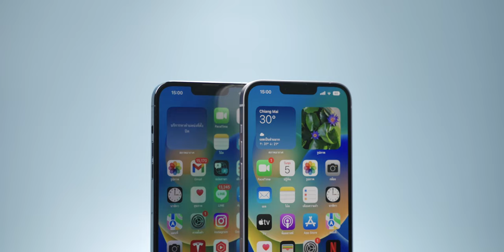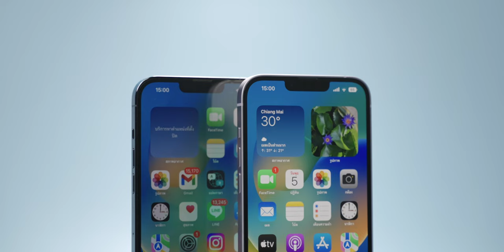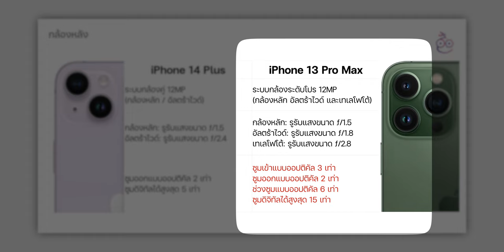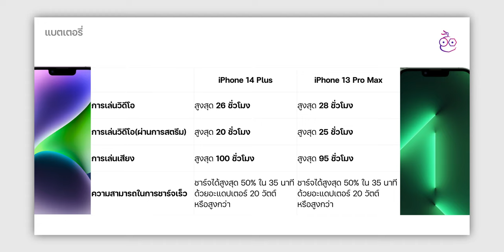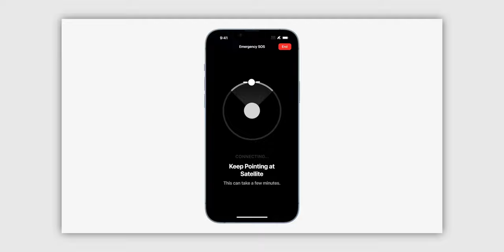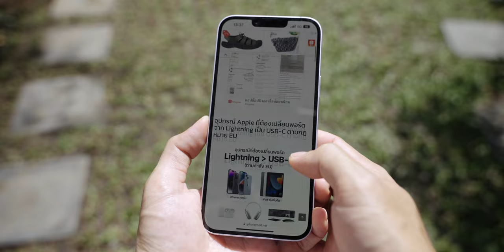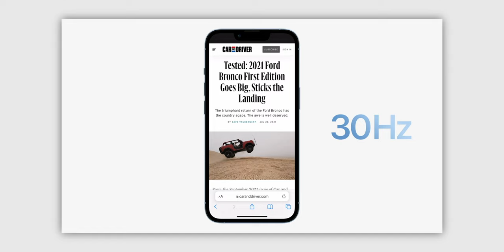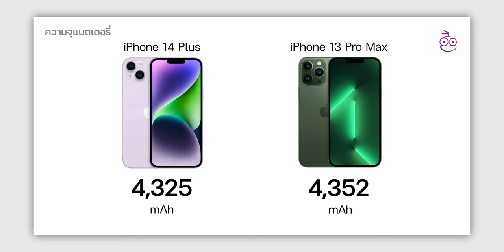iMoD iPhone 14 Plus กับ iPhone 13 Pro Max ซื้อรุ่นไหนดี?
iPhone 14 Plus  กับ  iPhone 13 Pro Max ขนาดหน้าจอเท่ากัน เรทราคาที่ใกล้กัน ทำให้หลายคนลังเลว่า จะเลือกซื้อรุ่นไหนดี  คลิปนี้พาชมไฮไลท์ และความแตกต่างของทั้ง 2 รุ่น พร้อมแนะนำแต่ละรุ่นเหมาะกับใครบ้าง

00:00 - เปิดคลิป
00:28 - เกริ่น เลือกซื้อ iPhone 14 Plus หรือ 13 Pro Max ?
00:57 - สิ่งที่มีคล้ายกัน
01:14 - หน้าจอ
01:50 - กล้องหลัง
02:33 - กล้องหน้า
02:45 - แบตเตอรี่
03:07 - ขนาดและน้ำหนัก
03:42 - สิ่งที่ iPhone 14 Plus มี แต่ 13 Pro Max ไม่มี
04:45 - ราคาเริ่มต้น
05:08 - เลือกซื้อรุ่นไหนดี
07:28 - ความคิดเห็นส่วนตัว
08:11 - ทิ้งท้าย